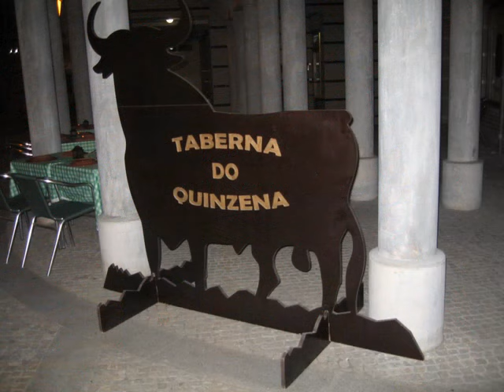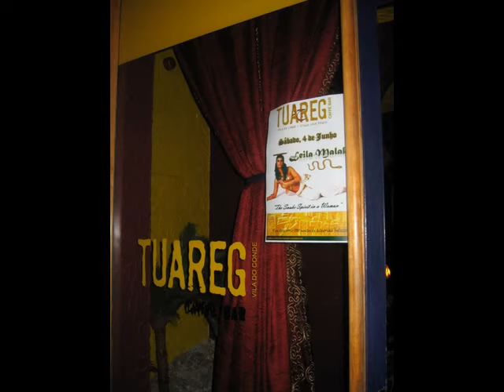EU, NA PRAÇA JOSÉ RÉGIO - VILA DO CONDE - TUAREG BAR...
PRAÇA JOSÉ RÉGIO - VILA DO CONDE - TUAREG BAR
Artista: Medwyn Goodall
Álbum: Millennium
Duração: 6:38
Editora: New World Music
Género: Other